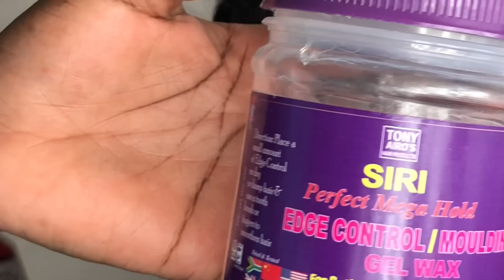Micro-braids feeding in for Beginners 👆@JANEILHAIRCOLLECTION